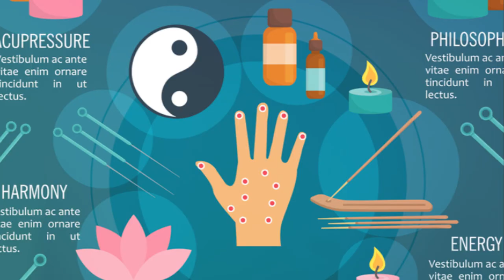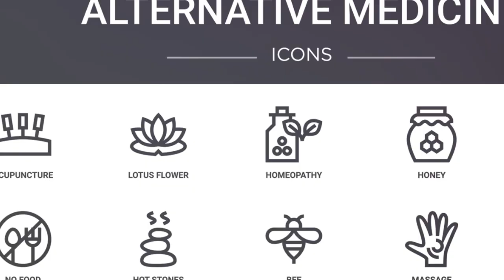Exploring the World of Alternative Healing Techniques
Dive into the fascinating realm of holistic wellness with "Nutrition for Exploring the World of Alternative Healing Techniques." This insightful video sheds light on how integrating nutritional wisdom can enhance various alternative healing practices, offering a comprehensive approach to health and well-being. Uncover the synergistic relationship between diet and alternative therapies like acupuncture, aromatherapy, and herbal medicine. Learn how the right nutrients can amplify the healing effects of these practices, aiding in everything from stress reduction to boosting immune function. Whether you're a seasoned practitioner of alternative healing or just starting to explore these ancient techniques, this article provides valuable guidance on optimizing your health journey through the power of nutrition.